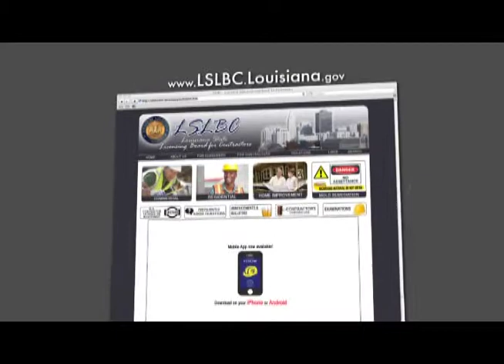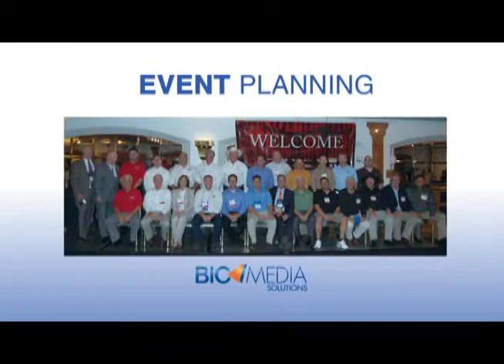Louisian Business & Industry Show • La. Secretary of State Tom Schedler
Host Tim Johnson  discusses the role of the Secretary of State's office with La. Secretary of State Tom Schedler.